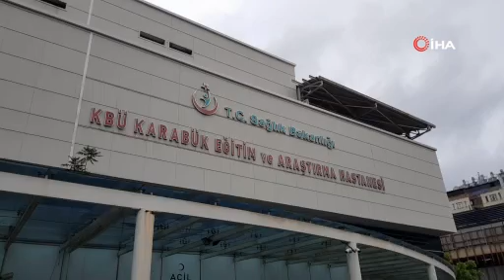ünlü giyim fabrikasında gıda zehirlenmesi